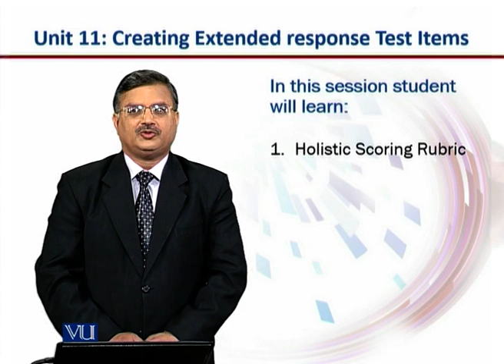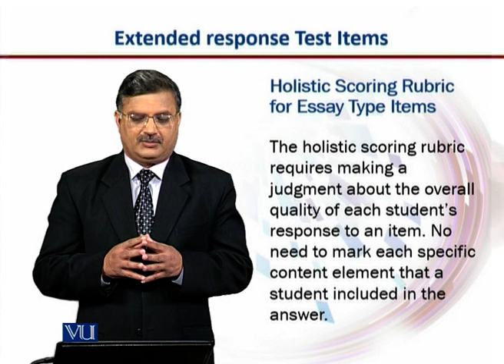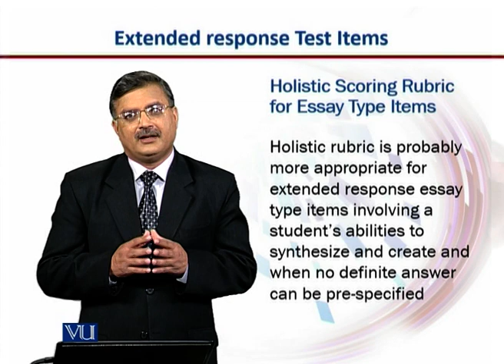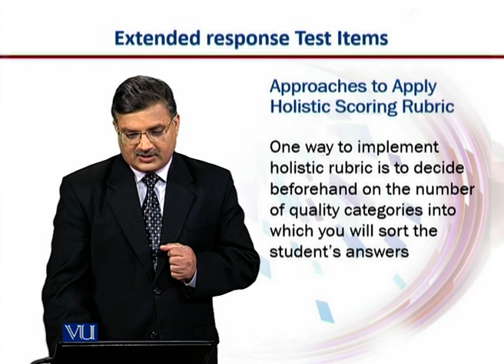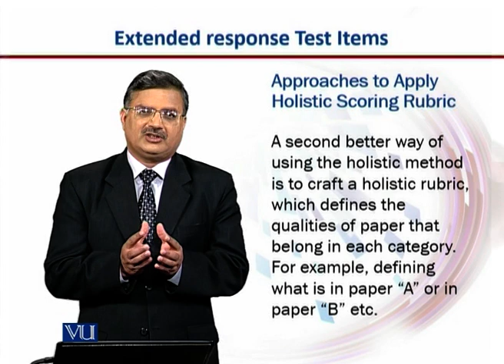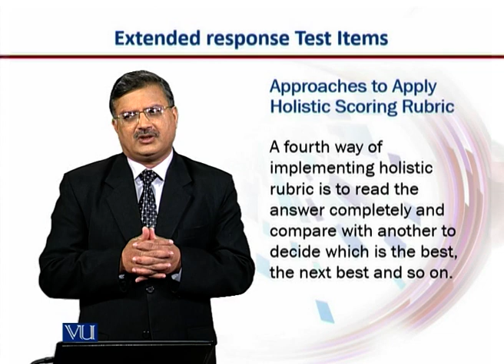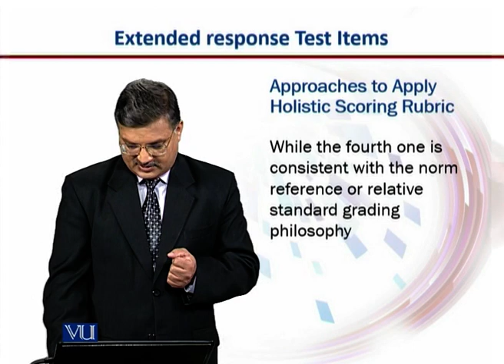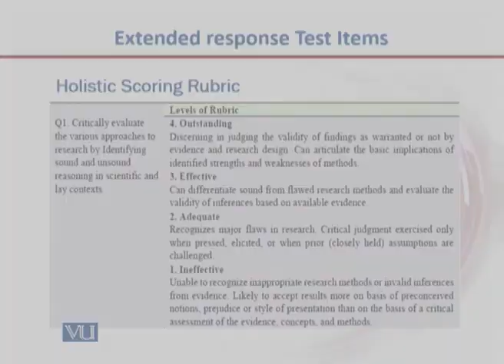Holistic Scoring Rubric | Introduction to e-Learning & Teaching for Faculty | VU001F_Topic072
Topic072: Holistic Scoring Rubric,
By Dr. Nasir Mahmood